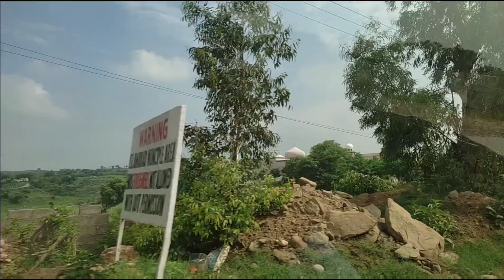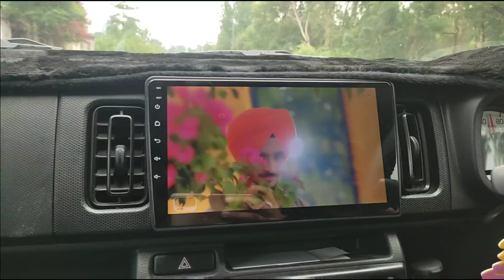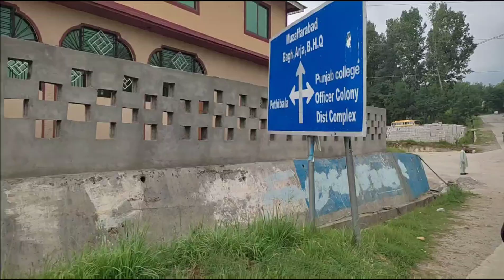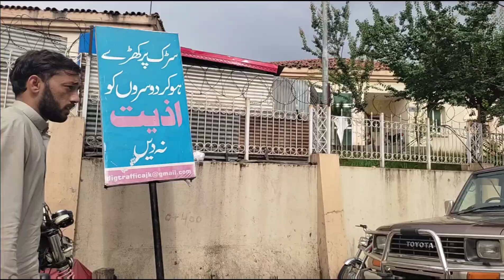Wahcantt to Rawalakot